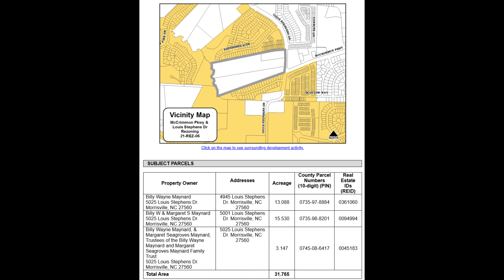See what's comming to the Billy Maynard Property at the edge of Morrisville and Cary, NC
Welcome to the McCrimmon Parkway & Louis Stephens Drive Rezoning Proposal on the Billy Maynard property! Nestled at the dividing line of Morrisville and Cary, North Carolina, this site spans over 31.765 acres at the bustling intersection of Louis Stephens Drive and the future McCrimmon Parkway extension. This proposal aims to transform the current landscape, bringing a fresh wave of residential development.

Currently zoned as Residential 40 (R-40), the proposal seeks to rezone the land to Transitional Residential Conditional Use (TR-CU). This change will pave the way for a vibrant community of up to 160 residential units, including a mix of townhouses and a maximum of 15 detached dwellings. Each unit will be thoughtfully designed with front-facing entries, two-car garages, and distinctive roof designs, ensuring a cohesive and aesthetically pleasing neighborhood.

The architectural vision for this development emphasizes quality and variety. The front elevations of the homes will feature a blend of cementitious siding, brick veneer, and stone veneer, adding character and charm to the streetscape. This attention to detail reflects the commitment to maintaining high standards in the Town of Cary.

Beyond the homes themselves, the proposal includes significant community benefits. A greenway connection to the Kit Creek Greenway will be established, promoting outdoor activities and connectivity. Additionally, the developer will construct a portion of McCrimmon Parkway within the site